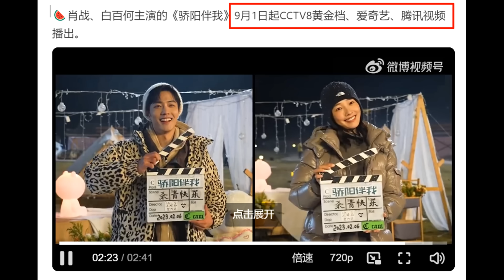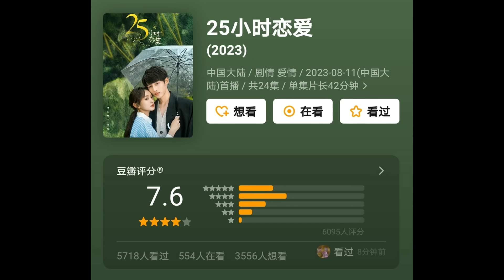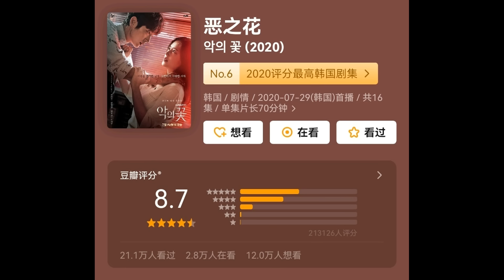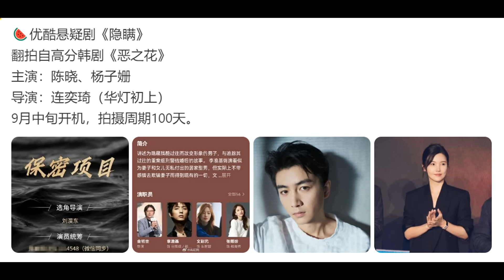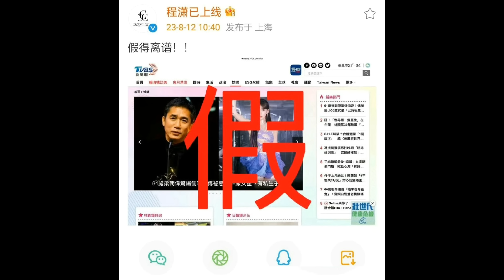Leo Luo & Song Yi wrap/ Tony Leung statement/ Chen Xiao & Yang Zishan for Flower or Evil remake?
THE RUNDOWN:
Drama updates
0:50 Premiere dates: A Long Way Home, Incomparable Beauty, My Everlasting Bride, Sunshine By My Side
3:58 Wrap: Leo Luo and Song Yi's Follow Your Heart
4:56 Douban ratings:  All the Way to the Sun, Undercover Chef, Fake It Till You Make It, Evidence Tells, Sweet Games

Celebrity updates
6:00 Chen Xiao & Yang Zishan for Flower of Evil remake?
7:27 Tony Leung statement about rumors